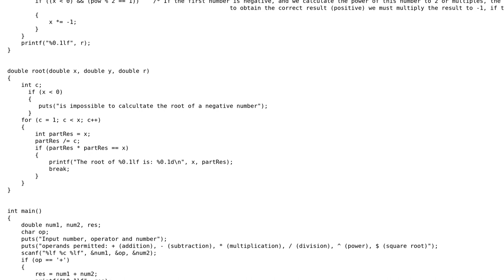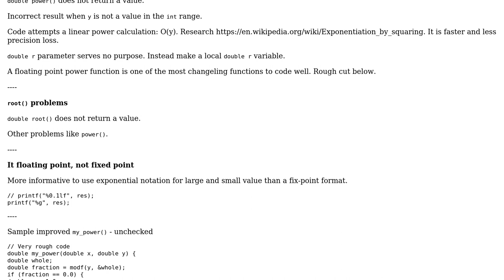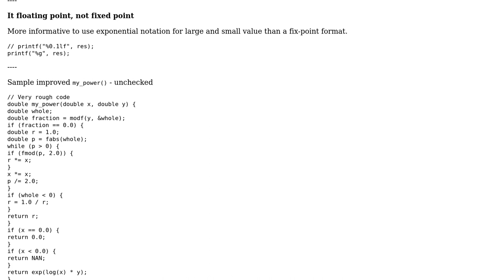Code Review: My first program in C. A simple command-line calculator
With thanks & praise to God, and with thanks to the many people who have made this project possible! | Content (except music & images) licensed under CC BY-SA | Music | Images & others | With thanks to user MirkoZero user chux - Reinstate Monica and the Stack Exchange Network Trademarks are property of their respective owners. You are responsible for your own actions.